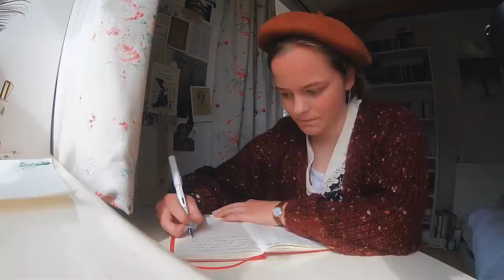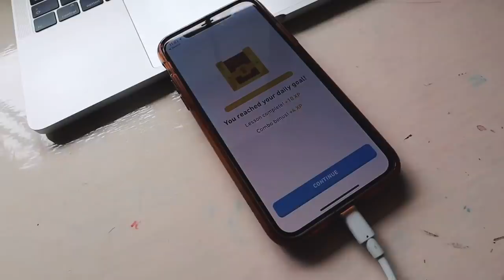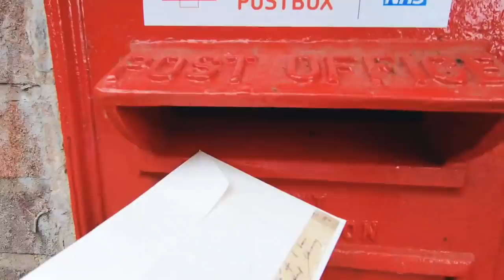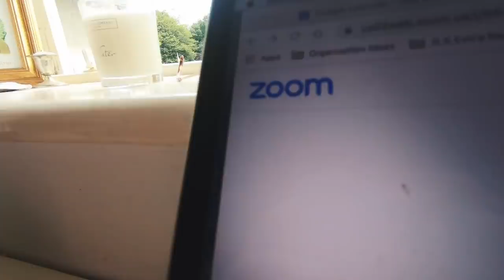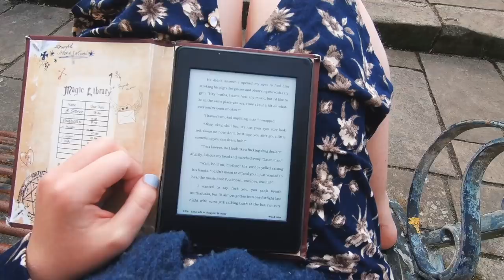feeling ill & waking up late 🤒 productive?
I filmed this a week ago and am thankfully starting to feel better now. I should also point out that, in the evening, I really did mainly rest which is why there's so little footage from then.

THE KINDNESS JOURNAL: (this provides daily prompts to help you reflect on kindness and hopefully become more intentional in your actions)
THE KINDNESS BADGE: (100% of profits go to Ditch the Label -- an anti-discrimination children's charity)

MORE:
What I'm Reading at the Moment = The Education of an Idealist by Samantha Power
Daily Random Act of Kindness = check up on one of your neighbours and ask them how they're doing
Classical Music Recommendation = Song for Sienna by Brian Crain

FAQ:
How old are you?
20

English Literature

(see my top 200 book recommendations)